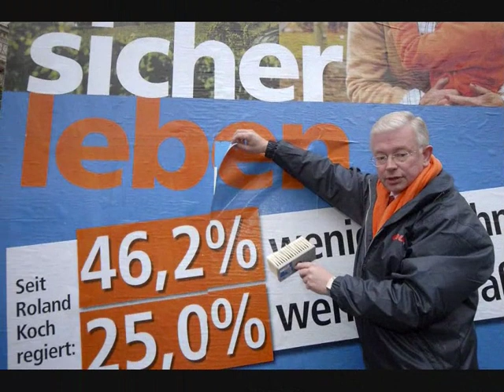Demokratie? (Ein Plädoyer für direkte Demokratie und Volksentscheide)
Dies ist der Re-Upload eines älteren Videos, mit verbessertem Ton. Das alte Video damals klang schrecklich, daher hatte ich es irgendwann runtergenommen. Aber inhaltlich ist es natürlich nach wie vor aktuell.